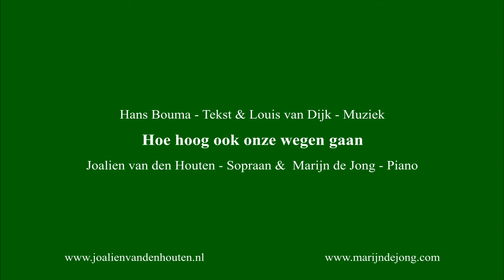Hoe hoog ook onze wegen gaan - Marijn de Jong & Joalien van den Houten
Hoe hoog ook onze wegen gaan - Tekst: Hans Bouma & Muziek: Louis van Dijk
Marijn de Jong - Piano & Joalien van den Houten - Sopraan
Recordinglocation: Open Hof - Kampen - NL